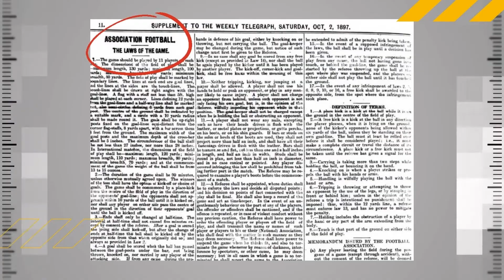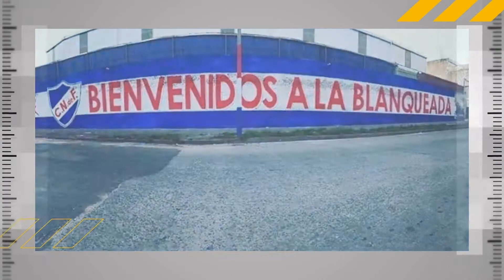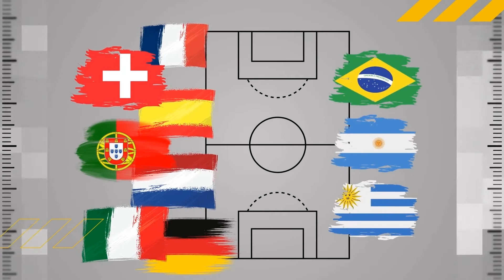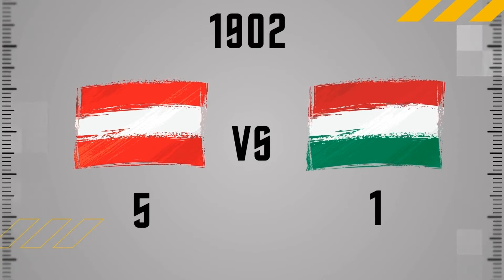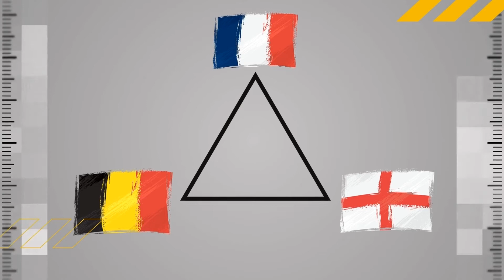La storia del calcio. Parte 2/3. Professionismo e international board, Europa e Sud America, la FIFA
La storia del calcio. In questi video andremo a vedere fin dalle sue origini la storia del calcio. In questa seconda parte scopriremo i primi passi verso il professionismo, le leggi dell'international board, che é l'organo giudiziario che ancora oggi "regola" il calcio, finendo con la nascita della FIFA.
La terza parte sarà pubblicata il 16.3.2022

Oh MySport è il punto di riferimento per lo sport in Italia e lo sport mondiale.

Sul nostro canale troverai notizie, curiosità ed approfondimenti sui principali sport mondiali ed anche su quelli secondari, il nostro canale parlerà infatti di questi sport: Calcio, Basket, Tennis, Pallavolo, Nuoto, Atletica, Ciclismo, Automobilismo, Ginnastica, Arti marziali, Sci, Boxe, Equitazione, Motociclismo, Rugby, Ping Pong, Football americano, Pallamano, Baseball, Golf, Hockey su ghiaccio, Lotta, Cricket, Badminton, Biliardo, Hockey su prato, e sport minori.

00:00 Intro
00:17 Il professionismo e l'international board
02:40 L' espansione in europa e sud america
05:40 Nasce la FIFA
09:05 Outro